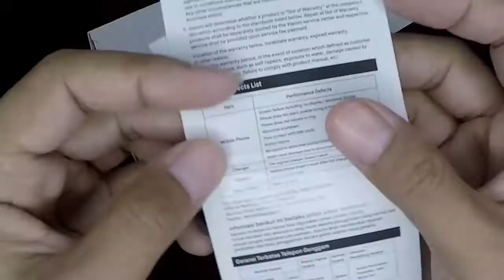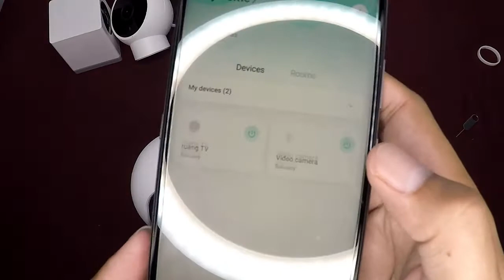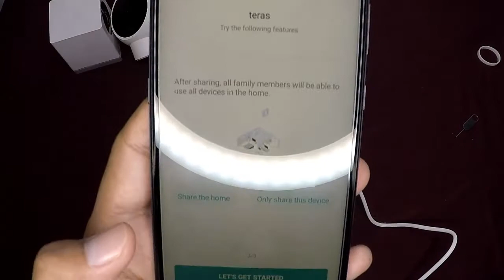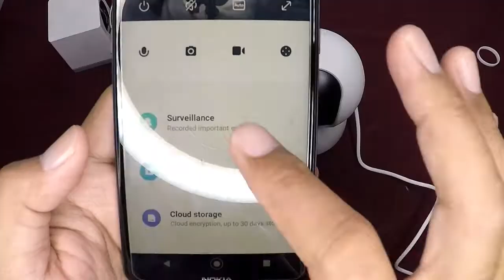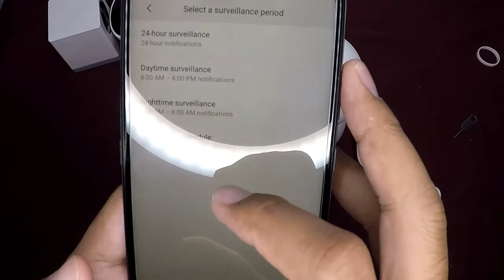CCTV 500 RIBUAN | MURAH UNTUK KEAMANAN RUMAH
Mi Home Security Camera 360 1080p

CCTV dengan fitur lengkap, sangat layak di pasang dirumah Anda sebagai asisten keamanan kece..